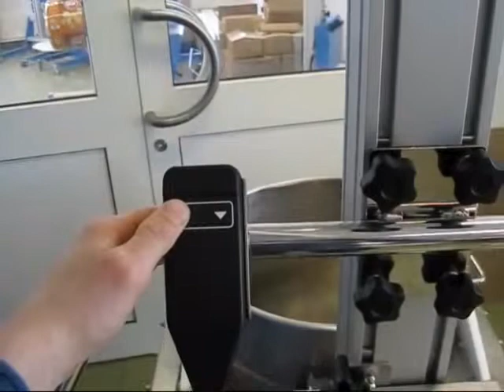Lifting Equipment Solutions - Food & Drink Industry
Our overview of lifting and handling solutions Advanced Handling deliver within the Food & Drink industry; for manufacturers, packaging and retailers.

We have a range of solutions including the Pronomic Lift & Drive which is a versatile lifting trolley with options to modify or design completely bespoke attachments and is available in a stainless steel.

We have designed, manufactured and installed lifting equipment and solutions across leading UK supermarkets and food and drink manufacturers. Please get in touch to find out how we can help you.